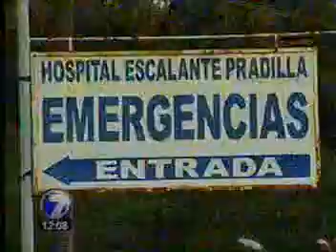Miles de educadores protestan frente a Casa Presidencial TV7 27 de abril 2016